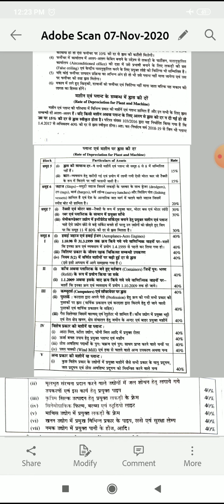income tax Depreciation 2